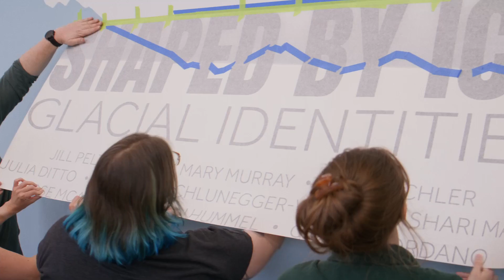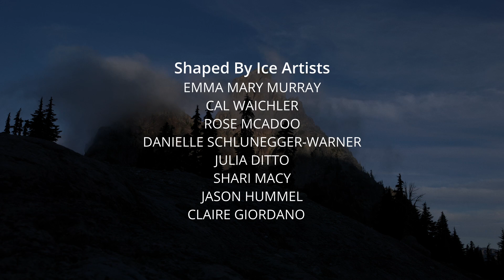Shaped By Ice [Short Film]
In 2024, Dr. Mauri Pelto and artist Jill Pelto returned to Washington’s North Cascades for the 41st season of glacier fieldwork - supported by POWs Advocacy & Adventure Alliance Grant and @11thhourracing.

The North Cascade Glacier Climate Project has been running continuously since 1984, creating one of the world’s longest records of glacier change. With the support of the grant, the Peltos were able to continue this vital research, analyze data, and produce original art to help communicate the findings.
Since the project began, the North Cascades have lost 40–50% of their glacier volume with half of that loss occurring since just 2013.

This short film by @danmccomb spotlights their process, blending science, creativity, and community to tell the story of a rapidly changing mountain range and the people working to protect it.